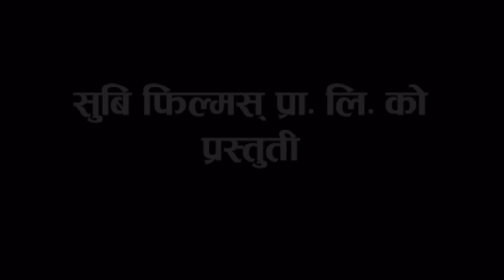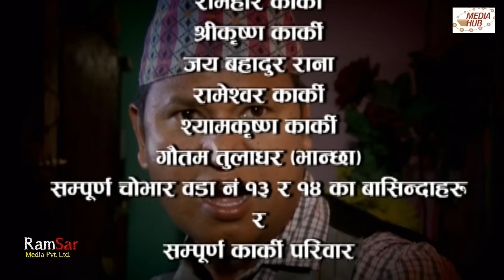Bhadragol, May 13 2016, Full Episode 99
Copyright @ Ramsar Media Pvt. Ltd. Bhadragol
Bhadragol is a nepali Tv serial broadcasting every Friday on Nepal Television. It is one of the most viewed television programs in Nepal. The show is produced by Subash Karki under the banner of Subi Films Pvt. Ltd.

Kumar Katel and Arjun Ghimire are the writers and Shankar Acharya directs the show. The story is based on rural lifestyle and lower middle class people.The show stars Subash Karki, Arjun Ghimire, Kumar Katel, Shankar Acharya, Rakshya Shrestha and Hari Niraula and Sagar Lamsal as main Character.

Production: Media Hub Pvt. Ltd.
Production Advisor: Som Dhital
Banner: Subi Films Pvt. Ltd.
Director: Shankar Acharya
Producer: Subash Karki
Writers: Arjun Ghimire, Kumar Kattel
Editors: Rajendra Manandhar, Rabin Bhatta
Camera: Sagar Khadka
Transportation: Surendra Sharma
Makeup: Ganesh Khadka
Singer: Rajesh Payal Rai
Artists: Arjun Ghimire Kumar Kattel, Shankar Acharya, Subash Karki, Kamalmani Nepal, Rakshya Shrestha, Madhu Sudan Pathak, Sagar Lamsal, Hari Niraula, Gobinda Koirala

This is Bhadragol's 99th Episode. It was aired on Friday, 13th May 2016 on Nepal Television at 8:50 PM.
All Digital Copyright exclusively owned by RamSar Media Pvt. Ltd. Bhadragol is a nepali Tv serial broadcasting every Friday on Nepal Television. It is one of the most viewed television programs in Nepal. The show is produced by Subash Karki under the banner of Subi Films Pvt.